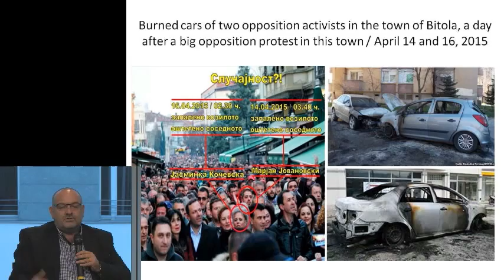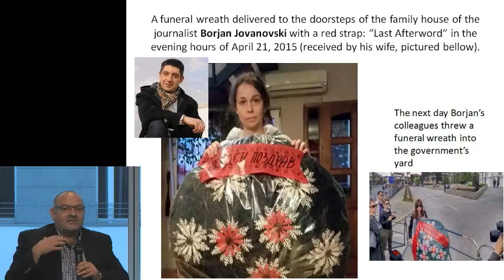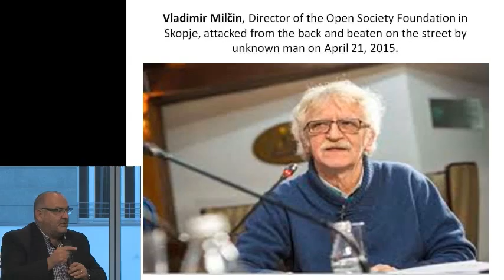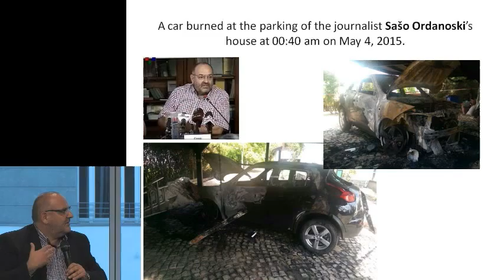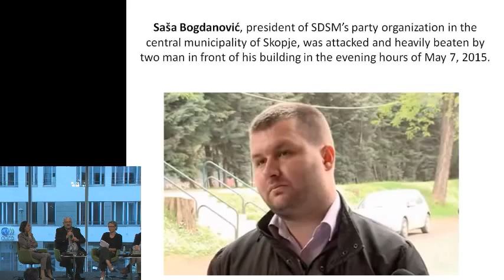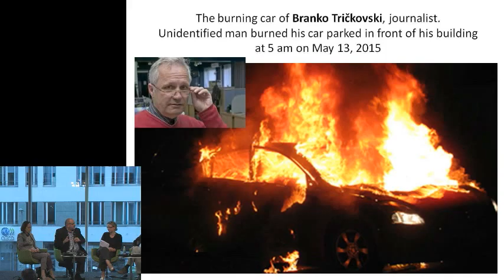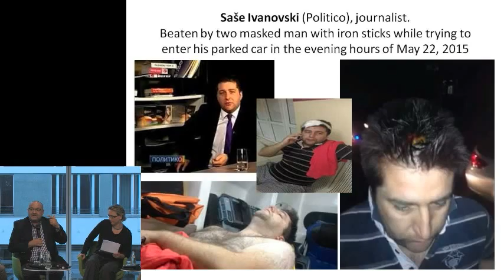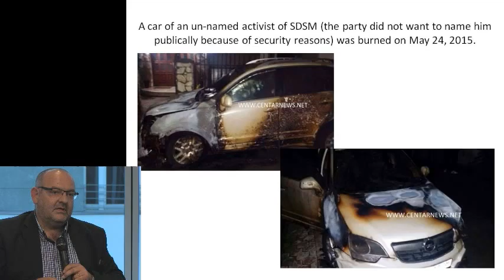Medien(un)freiheit in Südosteuropa - Panel 2 (Engl.)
Panel 2: Presse- und Meinungsfreiheit - schützenswertes Gut in Europa?

Staaten, die der Europäischen Union beitreten wollen, müssen die Standards demokratischen Regierens erfüllen und Grundrechte aktiv schützen. Das ist die Kernbotschaft der sogenannten Kopenhagen Kriterien, mit denen die EU 1993 alle Länder Ost- und Südosteuropas zum Aufbruch nach Europa und zur Mitgliedschaft eingeladen hat: Kein Land, das nicht die Herrschaft des Rechts, die Unabhängigkeit der Justiz, gleiche Rechte für Menschen jedweder sexuellen Orientierung oder Meinungs- und Pressefreiheit respektiert, soll Mitglied werden können. Die Aussicht auf Mitgliedschaft in der EU soll wiederum als starker Anreiz dienen, mit Unterstützung der EU jede Anstrengung zur Demokratisierung von Staat und Gesellschaft zu unternehmen.

Mehr als 20 Jahre nach diesem Aufbruch sind viele Hoffnungen in die verändernde Kraft dieser bedingten Einladung enttäuscht worden. Nach wie vor weisen Länder wie Bulgarien und Rumänien, die bereits 2007 der EU beigetreten sind, fundamentale Defizite bei Rechtsstaatlichkeit und Medienfreiheit auf. Medienoligarchen steuern politische Entscheidungen oder übernehmen strategische Ämter. Die Regierung Ungarns propagiert offen die „illiberale Demokratie“ und missbraucht das von ihr intervenierte staatliche Fernsehen für ihre Propaganda. In den Ländern des Westbalkans, die in die EU streben, ist die Lage der Medienfreiheit bedrohlich: In Makedonien, Kosovo und Montenegro unterstützen Medienunternehmen mit intransparenten Besitzverhältnissen die Regierungen, die ihnen Märkte und Gewinne zuschanzen. Andererseits betreiben Akteure aus der Politik selbst Medienunternehmen über Strohmänner. Onlineportale werden nach kritischen Berichten vom Netz genommen, kritische Journalistinnen und Journalisten eingeschüchtert oder sogar überfallen.

Der Europäischen Kommission ist dies durchaus bekannt. Vor dem Hintergrund einer neu entstandenen geostrategischen Konkurrenz mit einem revisionistisch auftretenden Russland scheint sie aber bei den grundlegenden Werten wie Medienfreiheit oder Korruptionsbekämpfung zu Abstrichen bereit, solange Zugehörigkeit und Orientierung auf die EU und die Ausdehnung des Binnenmarktes gewährleistet sind.

An diesem Abend berichten Journalistinnen und Journalisten über die Situation der Medien in Bulgarien und den in die EU strebenden Ländern Serbien, Bosnien-Herzegowina, Montenegro, Kosovo und Makedonien. Worin bestehen die Einschränkungen der Medienfreiheit? Zeichnet sich ein Muster hinter der Unterdrückung einer Grundfreiheit aus? Welche Instrumente zur Sicherung der Grundfreiheiten hat die EU für Mitgliedsländer, wie ernsthaft setzt sie diese ein und was unternimmt sie für das demokratische Regieren und die Grundfreiheiten in den Ländern, die noch Mitglieder werden wollen?

Podiumsdiskussion: Presse- und Meinungsfreiheit - schützenswertes Gut in Europa?
Mit:
- Adelina Marini (Bulgarien)
- Sašo Ordanoski (Mazedonien)
- Manuel Sarrazin (MdB Bündnis90/Die Grünen)
- Adelheid Wölfl (Österreich)

Moderation: Andreas Poltermann, Heinrich-Böll-Stiftung Belgrad